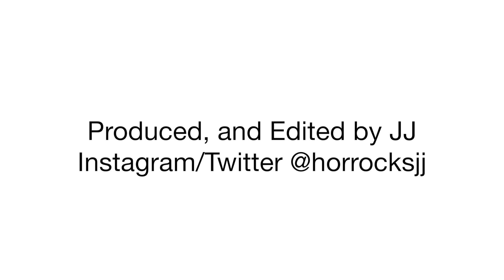Jesse Goes to the Dentist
Going to the dentist is important and "you shouldn't neglect your gums!" Thanks so much Doctor Bolt!

Periscope: @JesseSzymanski